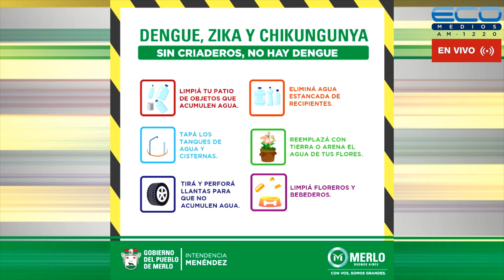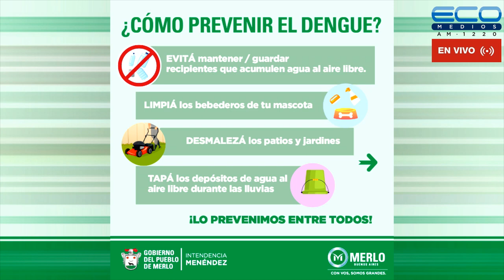VIAJANDO X RADIO con Alberto Perez 1-6-2023